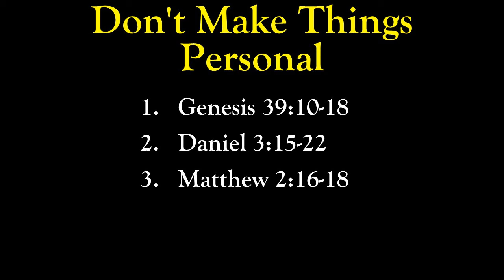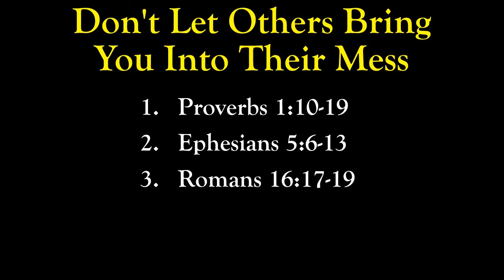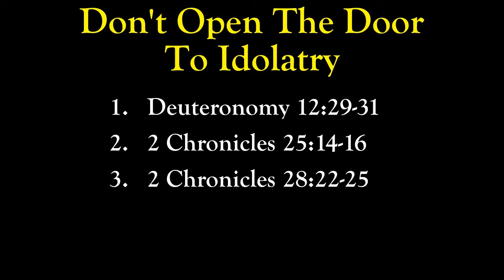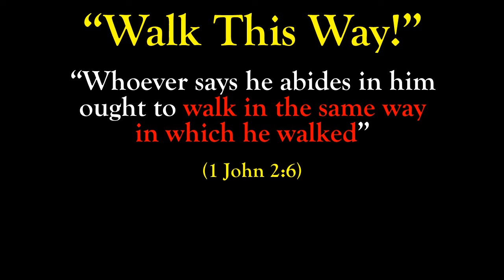The End of Zebah and Zalmunna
Sermon from May 23, 2021 at Friendship Community Church, by Pastor Reggie Norman.